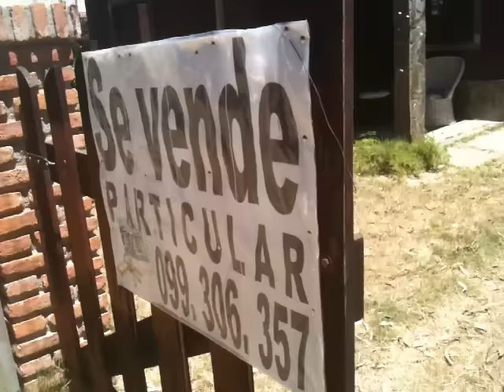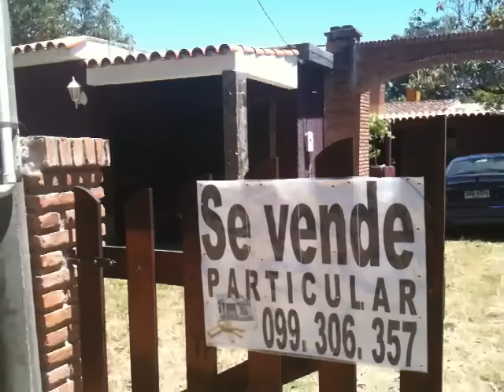SAN LUIS. CASA A UNA CUADRA DE LA PLAYA 099306357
CASA EN SAN LUIS A UNA CUADRA DE  LA PLAYA
ACUÑA DE FIGUEROA Y SIMON BOLIVAR
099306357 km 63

IMPERDIBLE